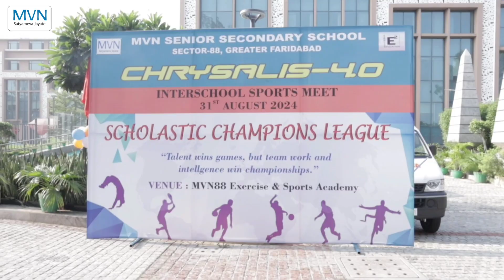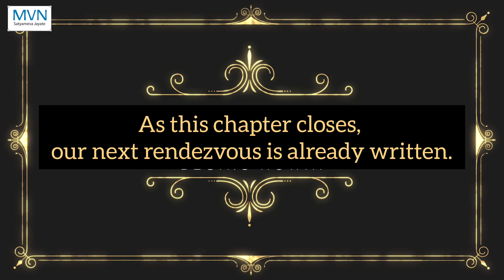MVN88: CHRYSALIS 4.0 ‘SCHOLASTIC CHAMPIONS LEAGUE’Chrysalis 4 0 video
MVN88: CHRYSALIS 4.0 ‘SCHOLASTIC CHAMPIONS LEAGUE’